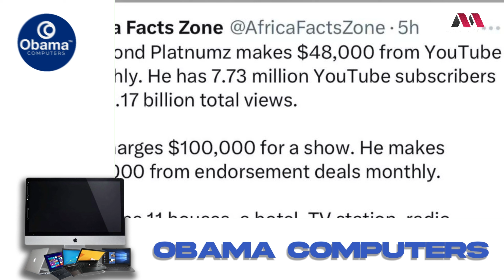UTAJIRI wa DIAMOND watajwa,ni TISHIO! aingiza zaidi ya Milioni 183 kwa mwezi Kisiwa Mali Zake Balaa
Share video hii kwa uwapendao ili nao waweze kufaidika,kuelimika na kuburudika.

Karibu katika youtube channel yetu upate kujifunza kufahamu na kuburudika mambo yote kuhusu maisha,mahusiano,muziki,ndoa na mapenzi.

Kwa Ushauri, Maoni, Mapendekezo na matangazo
Utanipata kwa Namba